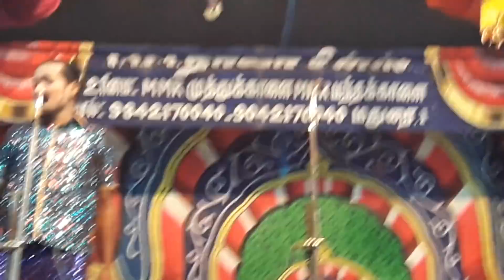(MK.ராதாகிருஷ்ணன்: 82487 40842) காமெடியரசன் ராதாகிருஷ்ணனின் கலகலப்பு நகைச்சுவை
காமெடியரசன் ராதாகிருஷ்ணனின் கலகலப்பு நகைச்சுவை

தொடர்புக்கு:
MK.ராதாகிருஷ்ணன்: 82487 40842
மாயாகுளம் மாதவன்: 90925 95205